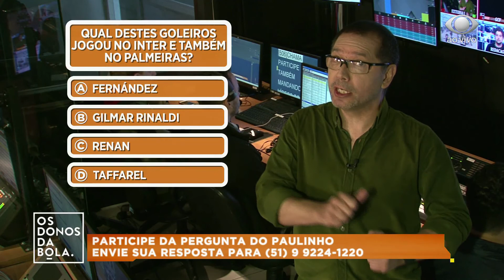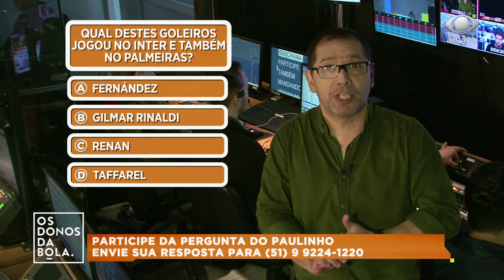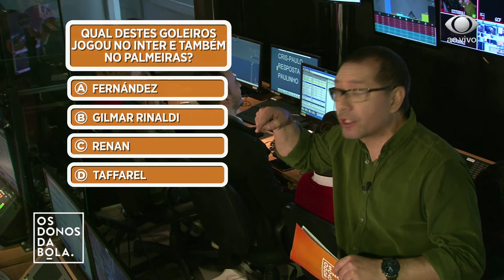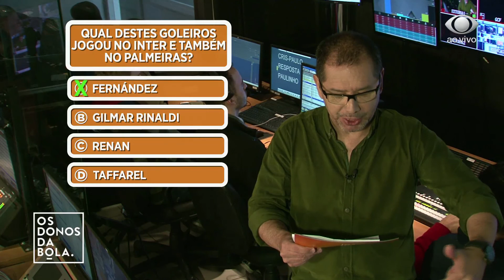Os Donos da Bola RS 16/07/2019